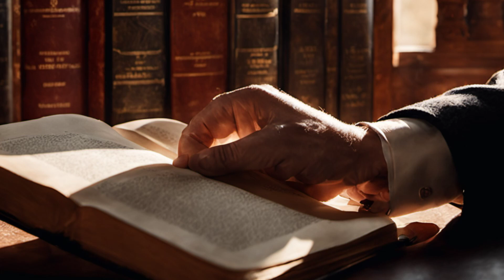What did Ambrose believe? | Philosophy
Ambrose firmly believed in the equality of God the Father, God the Son, and God the Holy Spirit. He spoke out against the Arians, a group of Christians who claimed that Jesus was not equal to God. Ambrose's opposition to Arianism eventually led to the Church declaring it as false doctrine.

philosophy 0bc1